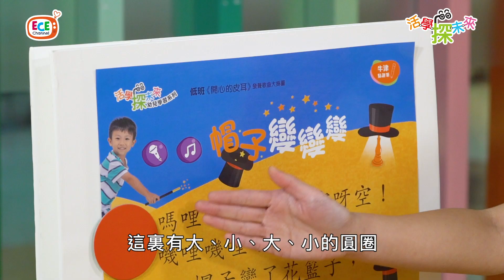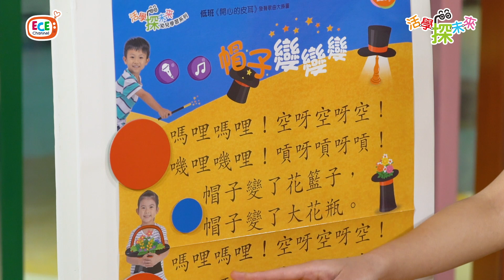【Miss Jill 音樂教室】聲音的強弱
幼稚園音樂顧問及培訓導師Miss Jill分享如何設計活潑有趣的幼兒音樂課！本集內容：
- 以圖像表達聲音的強弱，並以身體和樂器演繹（幼兒班）
- 以《活學探未來》低班《開心的皮耳》探索活動冊的歌曲《帽子變變變》為例，按圖像和符號唱歌，從而認識「強」和「弱」的音樂符號（低班）
- 認識「漸強」、「漸弱」和「重複」的音樂符號，運用符號進行創作（高班）

想知道牛津點讀筆和其他牛津幼兒讀物的詳情，請點擊以下連結：